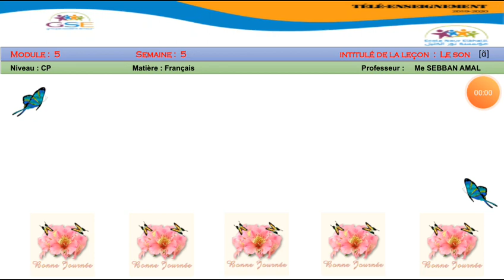École NourKhalil-Marrakech: Cours de Français CP